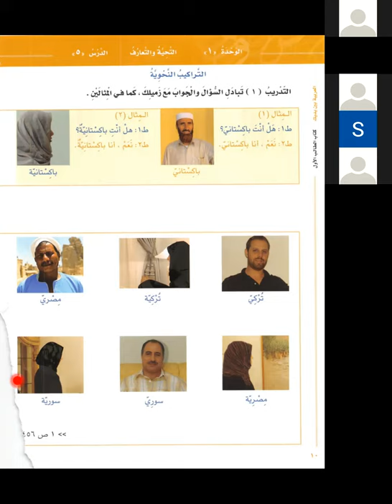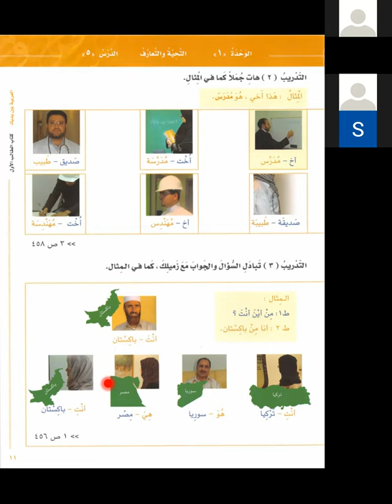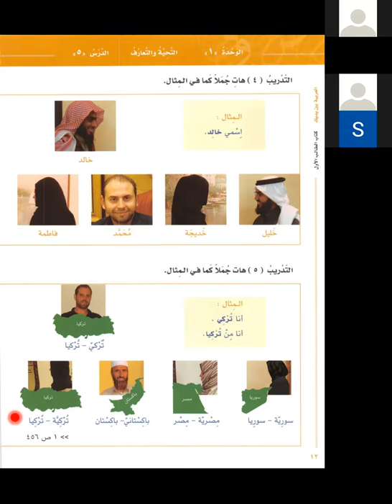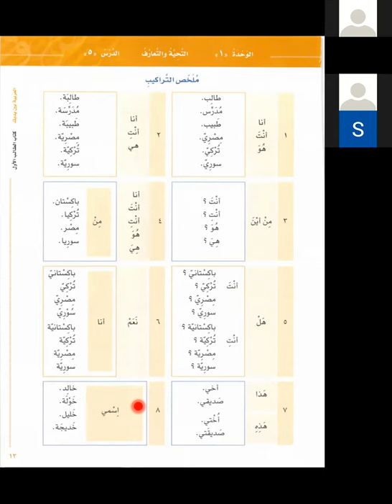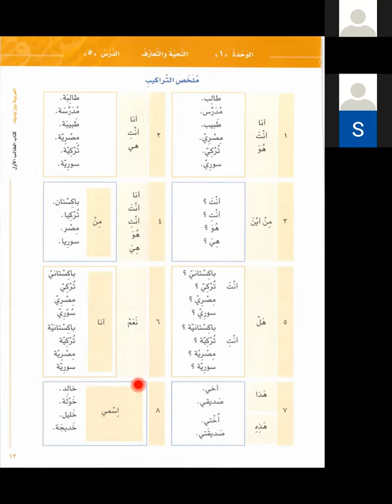Bilkalem Arabisch lernen mit Al Arabiyya Bayna Yadayk 05 Das Begrüßen und Kennenlernen